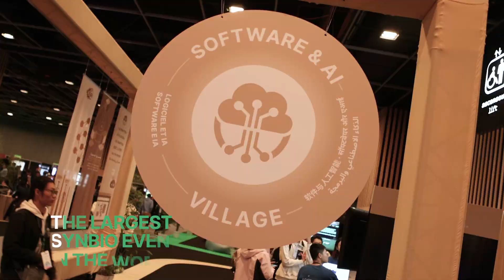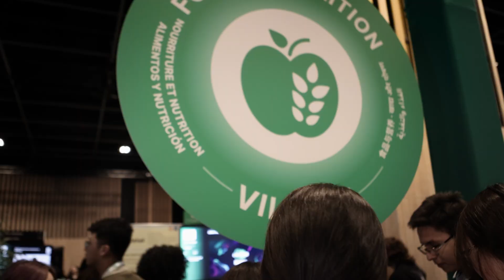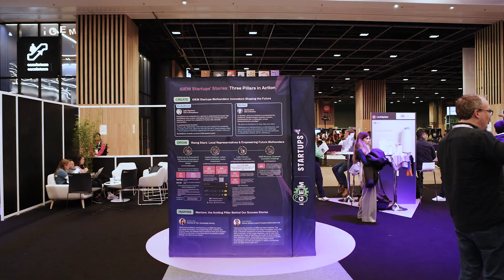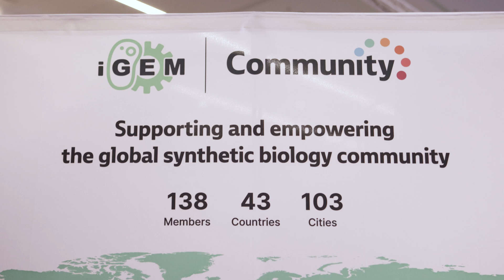The iGEM Grand Jamboree: Your ticket to the future!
The iGEM 2025 Grand Jamboree will bring together over 5,000 people in the world’s largest synthetic biology exposition to date. Attendees will include synthetic biology researchers, industry reps, startup founders, investors, journalists, experts in governance and policy, and the general public. Over 400 teams from 50+ countries will present synthetic biology projects in the iGEM Competition. These projects will target humanity’s most pressing problems and will be categorized into 15 Villages. These Villages will include topics such as Oncology, the Climate Crisis, the Environment and Biomanufacturing, just to name a few.

Alongside the iGEM Competition, the 2025 Grand Jamboree will also host the Bioinnovation Fair, the Startups Showcase, the Responsibility Conference, the Bioinnovation Summit and the SB.X Conference.

The iGEM 2025 Grand Jamboree, the World Expo of Synthetic Biology, will run from October 28 - 31, 2025, at the Paris Convention Centre. Come, witness the future, and meet tomorrow’s synthetic biology innovators!

iGEM would like to thank the following people for sharing their thoughts with the iGEM Community in this video:
Drew Endy, Megan Palmer, Ron Weiss, Adam Clore, John Cumbers, Traci Haddock, Janet Standeven, Nadine Bongaerts-Duportet, Orr Yarkoni, Alonso Flores, Max Brackmann, Kathryn Millet, Jennifer Mihowich, Ahir Pushpanath, Elodie Pronier, Alya Masoud and Xavier Duportet.